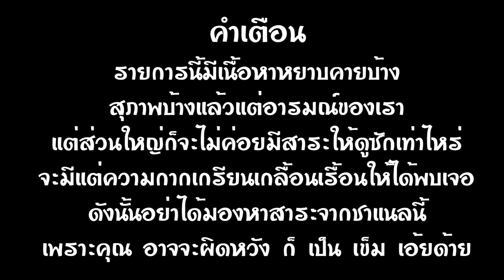[League of Legends] Doom bot - Take 3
สำหรับผู้ที่อยากสนับสนุน สามารถ Donate ได้สามช่องทาง
ช่องทางแรก บัตรเงินสด True Money !!
กดที่ลิงค์ข้างบนนี้ ใส่ชื่อ ใส่รหัสบัตร แล้วก็ข้อความได้เลยครับผม จะมีชื่อของคน Donate ขึ้นที่กลางจอสตรีมเลย พร้อมด้วยเสียงอ่านข้อความของเราที่เราเขียนไว้

ช่องทางที่สอง ผ่านทาง Paypal
กดที่ลิงค์ข้างบนนี้ ใส่ชื่อ ใส่จำนวนเงิน (บาทไทย) แล้วก็ข้อความได้เลยครับผม จะมีชื่อของคน Donate ขึ้นที่กลางจอสตรีมเลย พร้อมด้วยเสียงอ่านข้อความของเราที่เราเขียนไว้ สามารถบริจาคผ่าน Paypal เท่านั้น (แต่ถ้ามีบัตร Credit,Debit,Visa ก็สามารถลิ้งค์ไปที่ Paypal ได้)

ขอบคุณทุกๆการสนับสนุน นะครับ จะนำรายได้ทั้งหมดไปกินข้าวและพัฒนาอุปกรณ์ทำมาหากินต่อไปครับ ขอบคุณจริงๆครับ ;A;